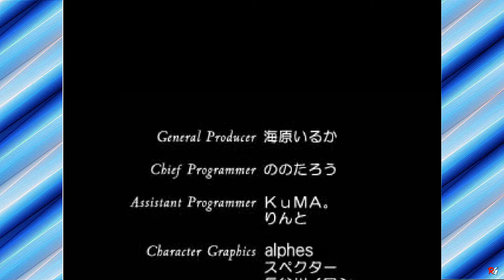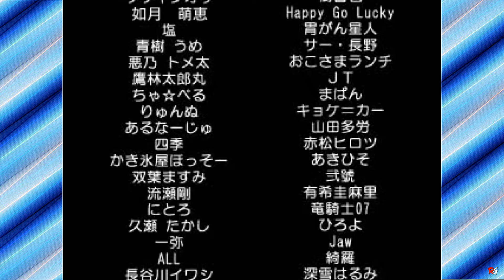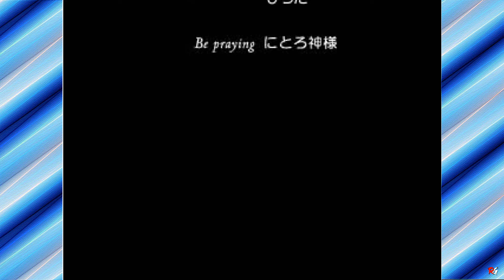Eternal Fighter Zero: Arcade Mode - Misaki Kawana (川名 みさき)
So today I am playing through the Eternal Fighter Zero.

Game Name: Eternal Fighter Zero
Developer: Twilight Frontier
Publisher: Twilight Frontier
Platforms: PC
Release Date: December 30, 2001